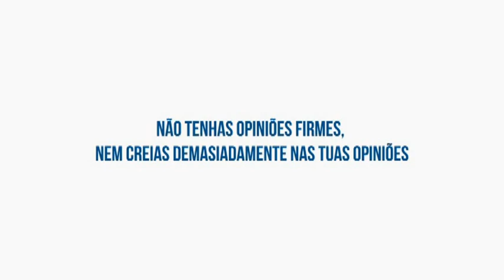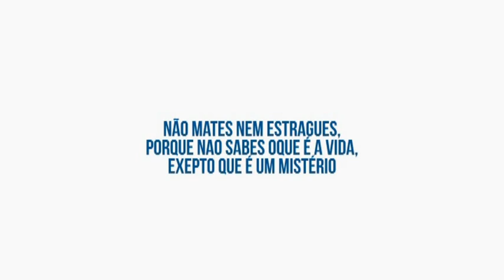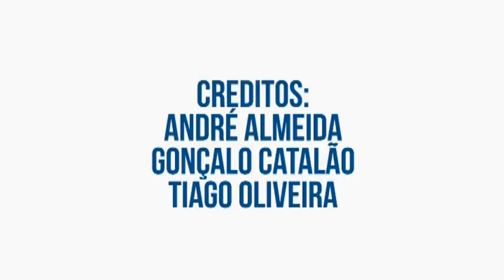FRASES DE FERNANDO PESSOA (PARÓDIA)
Este video foi feito para um trabalho de Técnicas Discursivas.

Basicamente pegámos nas frases de Fernando Pessoa e tentámos por no mundo actual.